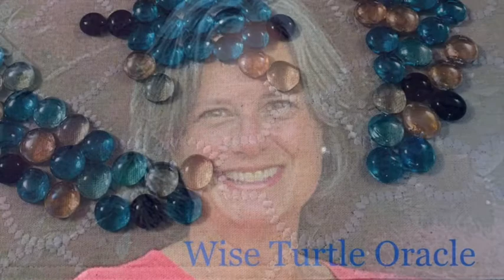Rolling Through the Past - How to use Past Memories to provide Growth and Healing!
Welcome to the Wise Turtle Oracle channel!

My name is Kat DeBuyser.  I am an Intuitive, Poet, Spiritualist, and Philosopher.  I am on a journey to live a life that aligns with my Higher Self and what I am called to do.

I began writing channeled messages and inspirational words that I receive intuitively.  I share those messages with you through pictures, poetry, and my Wise Turtle Oracle YouTube channel.  My dream is to build a community of seekers who can help one another pull the strings that will lead us to who we are called to be! I would be humbled to walk along that path together!

I am available for speaking engagements and personal appointments.

The music track and the production of the video are provided by Larry Siegel.

To see subtitles, please click on the "CC" Closed Caption block at the top righthand corner of the video.

Look for Wise Turtle Oracle on the following Social Media sites:
Facebook - Wise Turtle Oracle
YouTube – Wise Turtle Oracle
LinkedIn – Katherine Beetz DeBuyser